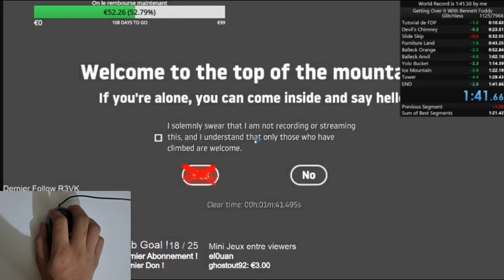Can I complete in only 2 minutes/ Getting Over It 😫